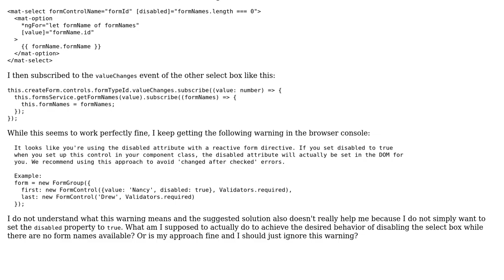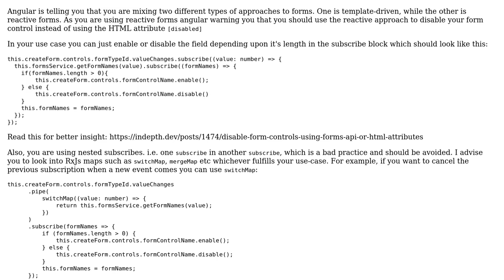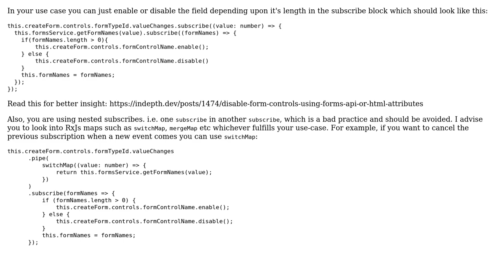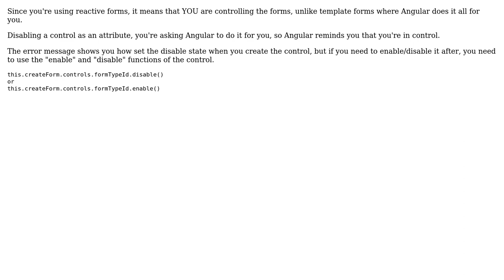Reactive forms - Warning when using the disabled attribute (3 Solutions!!)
Reactive forms - Warning when using the disabled attribute

With thanks & praise to God, and with thanks to the many people who have made this project possible! | Content (except music & images) licensed under CC BY-SA | Music | Images & others | With thanks to user Jose Vicente user HassanMoin user Eddie Paz user Chris and the Stack Exchange Network Trademarks are property of their respective owners. You are responsible for your own actions.